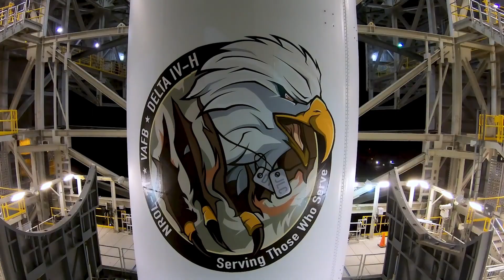SpaceX Insane New Plan To Land On Mars By 2024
"Mars, we're coming!" This online exclamation of technology billionaire Elon Musk, announced on the social network Twitter on December 10 after the first real (and almost successful) test flight of Starship - the most powerful rocket in human history, designed so far, seems to mark the beginning of a fundamentally new stage in the second space race, catalyzed by private sector innovation.